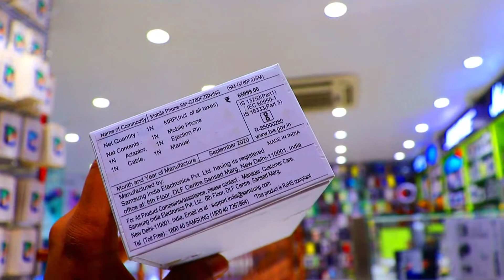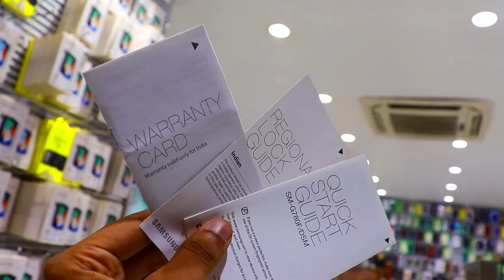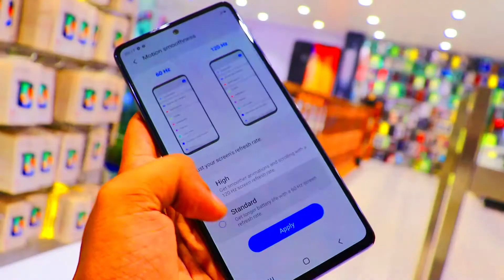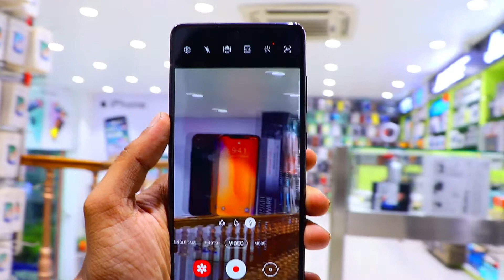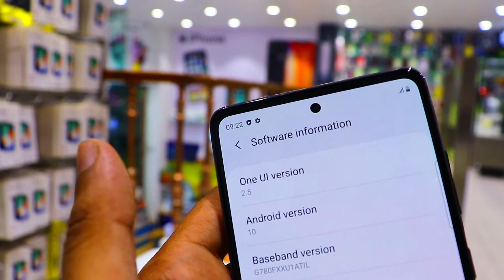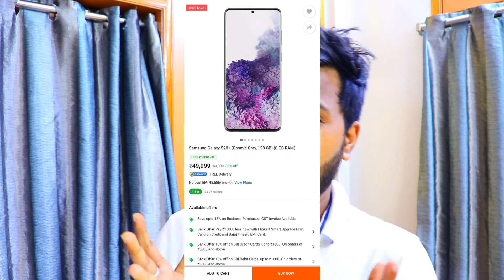samsung s20 fan edition full honest review ( Indian unit )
Samsung Galaxy S20 FE smartphone was launched on 23rd September 2020. The phone comes with a 6.50-inch touchscreen display with a resolution of 1080x2400 pixels and an aspect ratio of 20:9. Samsung Galaxy S20 FE is powered by an octa-core Samsung Exynos 990 processor. It comes with 6GB of RAM. The Samsung Galaxy S20 FE runs Android 10 and is powered by a 4500mAh battery. The Samsung Galaxy S20 FE supports proprietary fast charging.

As far as the cameras are concerned, the Samsung Galaxy S20 FE on the rear packs a 12-megapixel primary camera; a second 12-megapixel camera and a third 8-megapixel camera. The rear camera setup has autofocus. It sports a 32-megapixel camera on the front for selfies.

The Samsung Galaxy S20 FE runs One UI 2.0 based on Android 10 and packs 128GB of inbuilt storage that can be expanded via microSD card (up to 1000GB) with a dedicated slot. The Samsung Galaxy S20 FE is a dual-SIM (GSM and GSM) smartphone that accepts Nano-SIM and Nano-SIM cards. The Samsung Galaxy S20 FE measures 159.80 x 74.50 x 8.40mm (height x width x thickness) and weighs 190.00 grams. It was launched in Cloud Navy, Cloud White, Cloud Pink, Cloud Red, Cloud Blue, and Cloud Gold colours. It features an IP68 rating for dust and water protection.

Connectivity options on the Samsung Galaxy S20 FE include Wi-Fi 802.11 a/b/g/n/ac, GPS, Bluetooth v5.00, USB Type-C, 3G, and 4G (with support for Band 40 used by some LTE networks in India). Sensors on the phone include accelerometer, ambient light sensor, compass/ magnetometer, gyroscope, proximity sensor, and in-display fingerprint sensor. The Samsung Galaxy S20 FE supports face unlock.

As of 21st October 2020, Samsung Galaxy S20 FE price in India starts at Rs. 49,999.
intouch guwahati-Gs Road, Ulubari, Guwahati - 781007, Opposite Rang Mahal,Near Ayursundra Hospital Restaurant (Map)

tech quality content and short tech videos .
hindi tech channel with fast explanation and honest review.